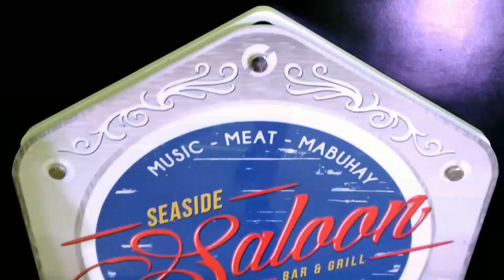3rd Spread Event The Taste of The World at SM Seaside (Vlog #15)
For the blogpost link: Not published yet on pergazine.com

Mobile Phone: ASUS Zenfone 3 Laser